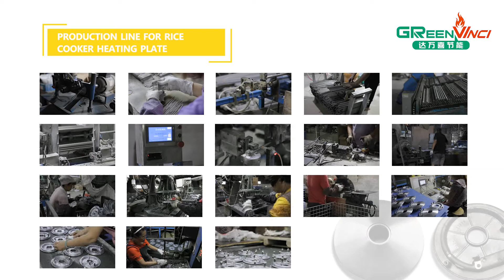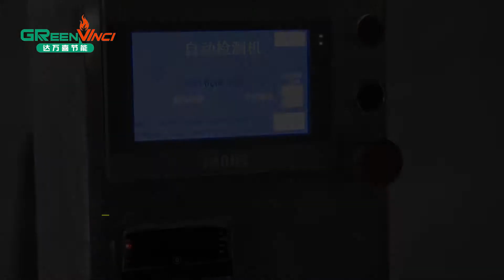Rice Cooker Heating Plate Production Line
1.resistance-wire winding machine
2.connect steel rod with resistance-wire+test resistance
3.automatic cutting pipe machine
4.filling machine
5.Tube shrinking machine
6.automatic cutting machine(cut the excess)
7.Testing machine
8.90°double head bending machine
9.circle bending machine
10.rice cooker heating plate casting machine
11.High pressure punching machine-flush nozzle
12.multi drilling machine
13.multi tapping machine
14.CNC lathing
15.Power, withstand voltage detector
16.Stick ceramics ring
17.punching welding machine
18.packing